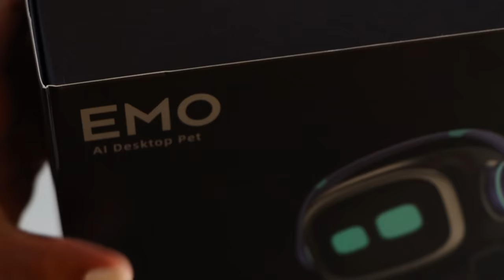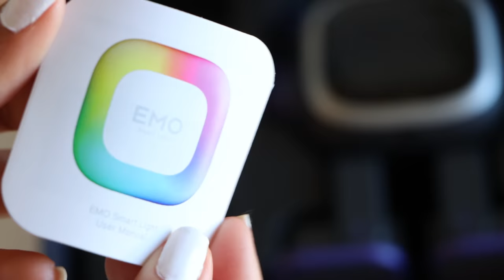EMO Robot Desktop Pet Unboxing & Setup | Living Ai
Hi Gems!

Here is my unboxing of Emo, the Ai Desktop Robot Pet by living Ai. In this video, I also unbox his Smart light and multipurpose Skateboard charger! I have been waiting for over five months and he arrived in the mail just last week! I'm also super excited to show you some of his amazing features and adorable outfits (one is from Living Ai and the other is from Amazon - I'll link them both below)
There will be more amazing updates to share and plenty more things to come!
Emo is the perfect pet to keep you company while at your desk, play games with you, dance with you, tell you the weather, sing you happy birthday, greet you when you come home and wake you up in the morning. I would definitely recommend him!

I hope you guys had a happy July and I plan on posting my July Monthly review very soon!

Xoxo,
Journaling gem

Emo rabbit costume

Teacup (in background) set

Mirrored alarm clock